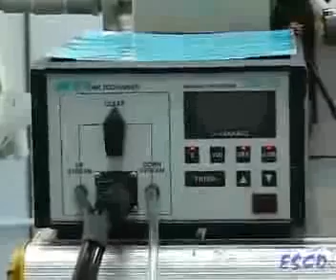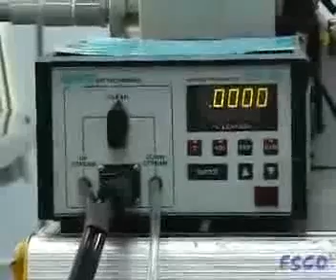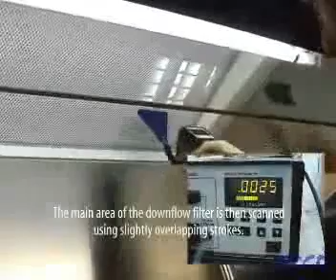Esco Service | Biological Safety Cabinet Aerosol Challenge Test | Esco Lifesciences Group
Aerosol challenge test verifies the integrity of the filter media, housing, and seals thus ensuring that the cabinet can provide maximum operator, product, and cross-contamination protection.

The video shows a test carried out using a photometer and an aerosol generator.  The photometer is connected to the cabinet upstream sampling port to check the concentration of the aerosol challenge (PAO) before the filters.

The probe of the photometer is then used to scan after the filter. The perimeter of the downflow filter is scanned first. The main area of the downflow filter is then scanned using slightly overlapping strokes. In actual testing, scanning is slower for accuracy. Finally, the main area of the exhaust filter is scanned.